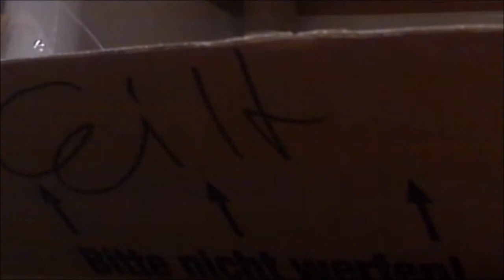Flashing Lights Beta vom 26032019 Zivil im Einsatz Kampf